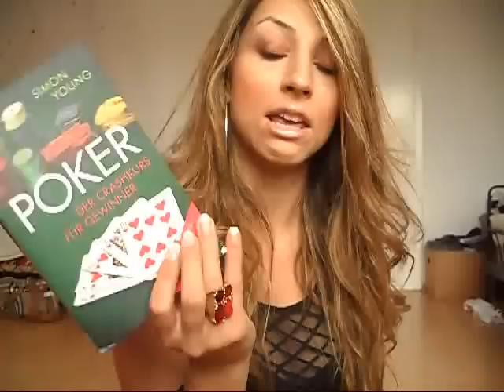soft brown make up and tag like and dislike/ more pics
♥ ♥ ♥♥ ♥ ♥)You want to see the exclusive photos of the shoot.

my german channel and *photos will also be posted on my facebook fan page